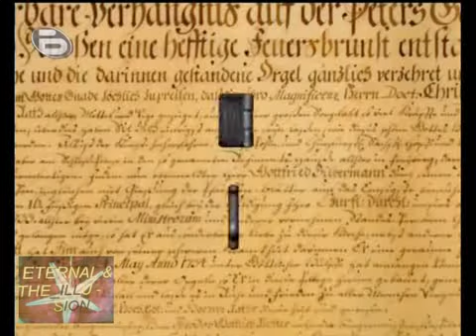Краси Радков - Пол Нерез 2009 - uii uieeee